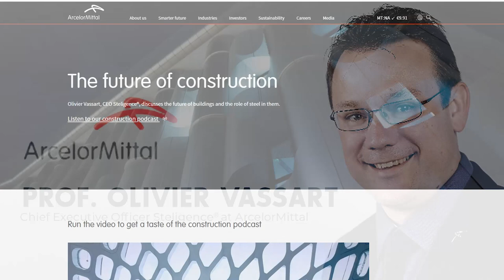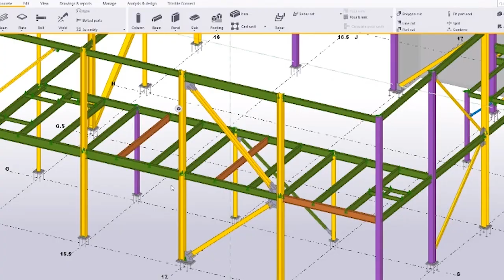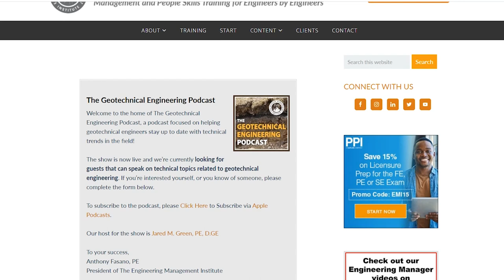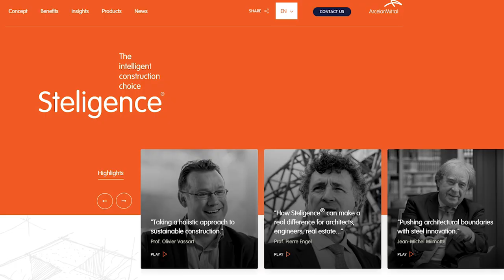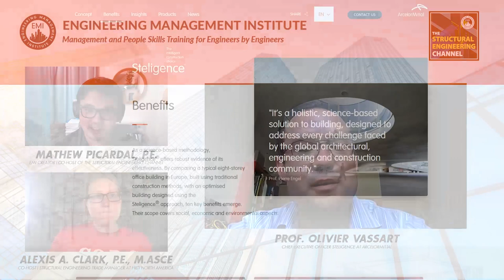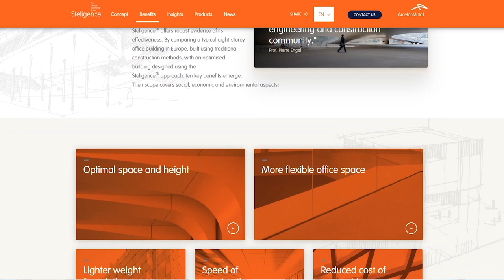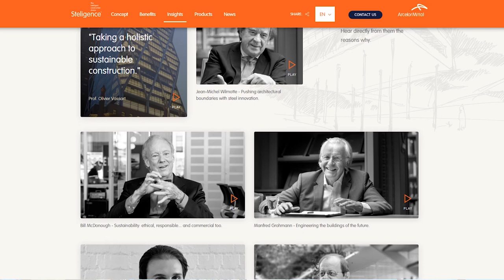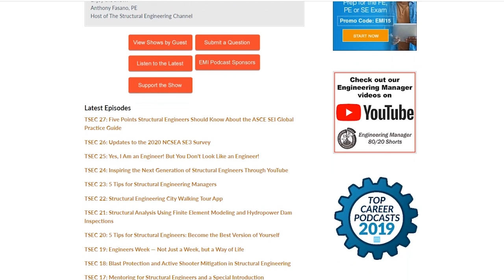Fire Engineering Explained With Prof. Dr. Olivier Vassart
In this episode of The Structural Engineering Channel podcast, we talk to Prof. Dr. Olivier Vassart, Chief Executive Officer Steligence at ArcelorMittal. Olivier talks about fire engineering as well as his nomination as CEO of the Steligence business unit and how Steligence can benefit the construction industry as we know it.